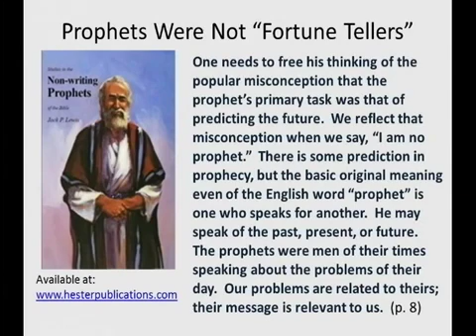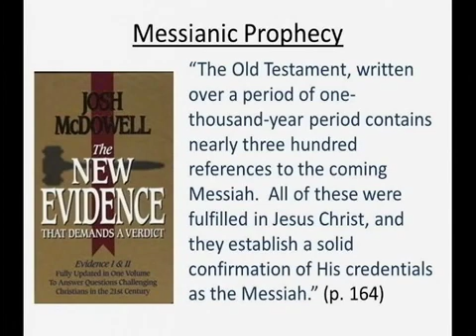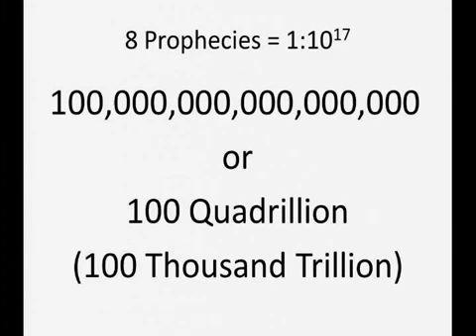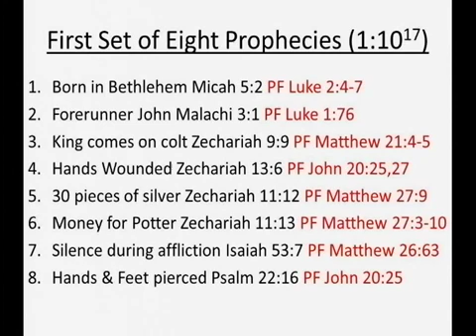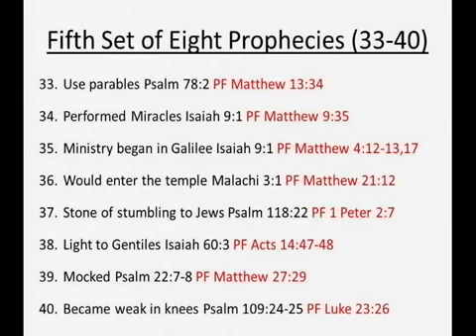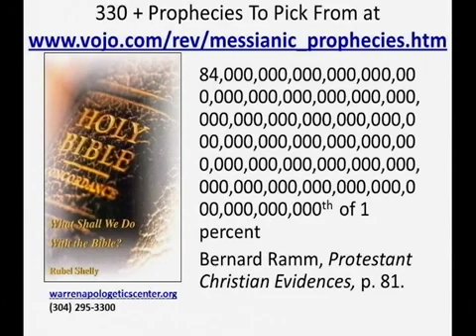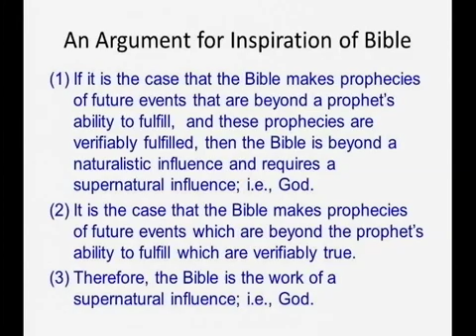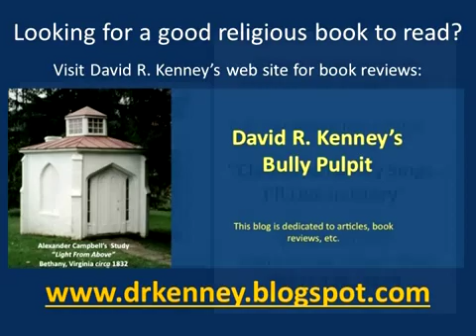Light From Above #46 Proofs for the Inspiration of the Bible Prophecy Fulfilled, Part 8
The fulfillment of Bible prophecies proves that the Scriptures are inspired by God. The probability of all the prophecies of Christ being fulfilled by random chance is indescribably unlikely. The fact that they were all fulfilled proves that God revealed details of His life to the Bible writers through inspiration.